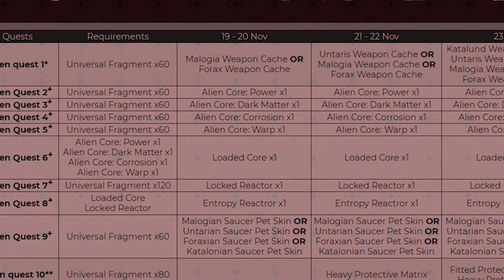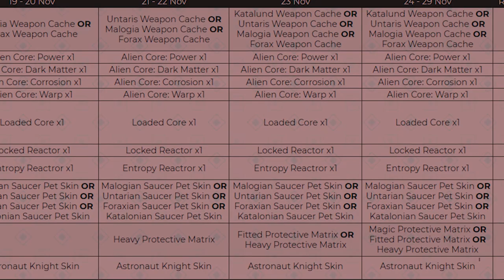RotMG ALIEN EVENT! 19th November to the 29th! MAXIMUM LOOT!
19th November until the 29th we will have a Alien event creating chaos in the realms!